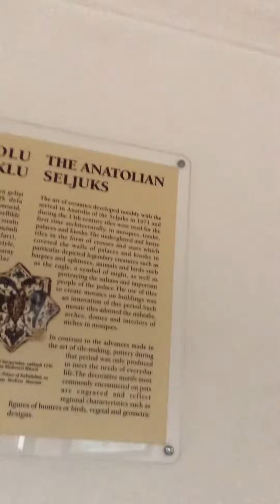Çinili Köşk / Tiled Kiosk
Anadolu Selçuklu Dönemi Çinileri

Selçukluların 1071 yılında Anadolu’ya gelişi ile büyük gelişme gösteren çini sanatı, ilk defa mimariye bağlı olarak 13. yüzyılda cami, mescit, türbe, saray ve köşklerde kullanılmıştır.
Some tiles pieces;
The Anatolian Seljuks Period

The art of ceramics developed notably with the arrival in Anatolia of the Seljuks in 1071 and during the 13th century tiles were used for the first time architecturally, in mosque, tombs, palaces and kiosks.